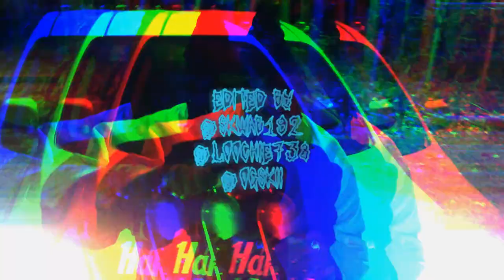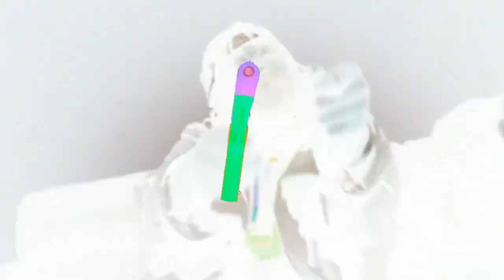LOOCHIE X OG SKII - TRENCH COAT PIMPIN' (OFFICIAL MUSIC VIDEO)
PROD. @OGYIZZLE.
FILMED BY @1SLEEPYBOY X @SKWAB192
EDITED BY @LOOCHIE738 X @SKWAB192 X @OGSKII

DEVDLVND RECORD$ 死神